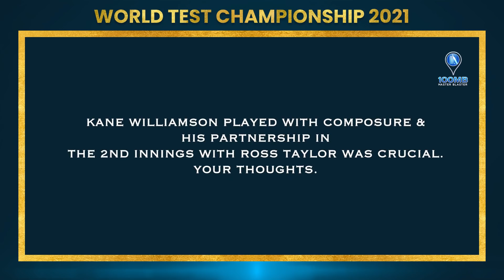Sachin Tendulkar: Kane Williamson’s presence helped Ross Taylor | WTC21 | India vs NZ | SachInsight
हिंदी अनुवाद उपलब्ध है
I’ve always maintained that Kane Williamson is one of the finest batsmen in the world today. Ross Taylor was a bit unsettled initially but Kane’s presence helped him and they both stitched together a match-winning partnership. Interestingly, there was more to this partnership than just the number of runs scored.

Kane Williamson has an excellent temperament

Set 139 runs to win the Test, the game was far from over.  R Ashwin ignited Indian hopes with the wickets of New Zealand openers. However, India failed to break through the partnership of Kane Williamson and Ross Taylor. Williamson struck 52 not out to go with his 49 in the first innings. Taylor, 47 not out, hit the winnings runs. Tendulkar spoke in all praise of the New Zealand skipper. He also revealed how Williamson was able to bring the best out of his seasoned partner, Taylor.

केन विलियमसन ने दिखाई जबरदस्त ऊर्जा

न्यूजीलैंड को जीत के लिए 139 रन बनाने थे और ओवरों की संख्या खूब थी। आर अश्विन ने न्यूजीलैंड के सलामी बल्लेबाजों को आउट करके दबाव बनाने की कोशिश की। लेकिन उसके बाद केन विलियमसन और रॉस टेलर की साझेदारी को भारत तोड़ने में विफल रहा। विलियमसन ने नाबाद 52 रन की पारी खेली, जबकि उन्होंने पहली पारी में भी 49 रन बनाए थे। वहीं टेलर नाबाद 47 रन बनाकर टीम को जीत दिलाकर ही मैदान से लौटे। तेंदुलकर ने कीवी कप्तान की खूब तारीफ करते हुए कहा कि उन्होंने साथी टेलर से भी उनका बेस्ट निकलवाया।